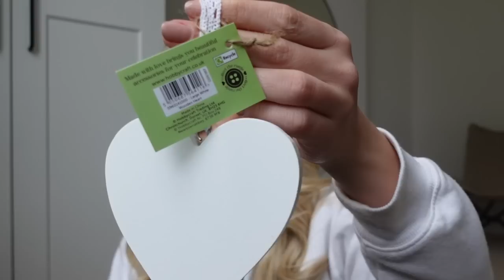THE WHITE COMPANY DUPES Spring 2023 🤍 Neptune Home Bargains M&S + More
THE WHITE COMPANY DUPES Spring 2023 🤍 Neptune Home Bargains M&S + More Shop Ana Luisa and get matching jewellery with your BFF because when you buy one, the second piece is now 50% off ❤️

The White Company
George Asda
Emma Bridgewater
Sophie Allport
Sophie Conran
Baobab Candle
H&M Vase